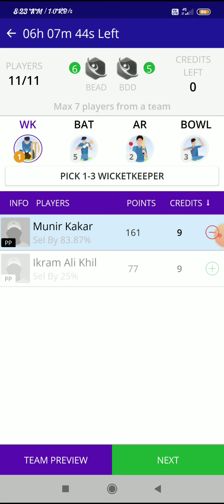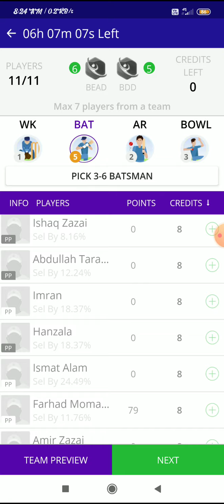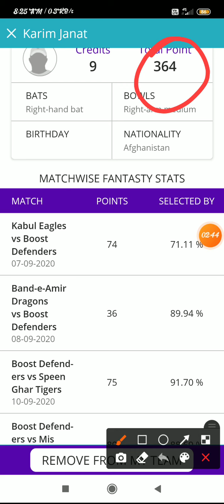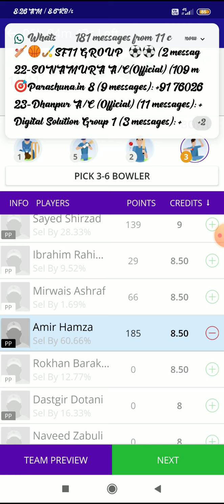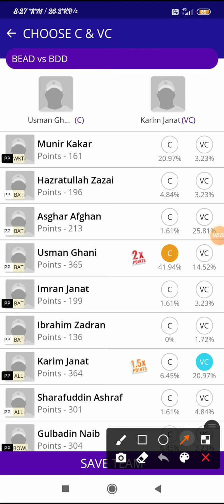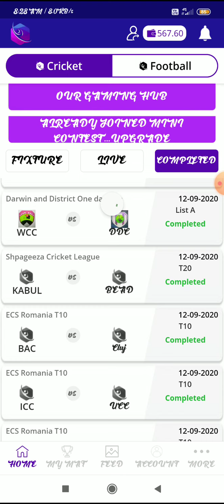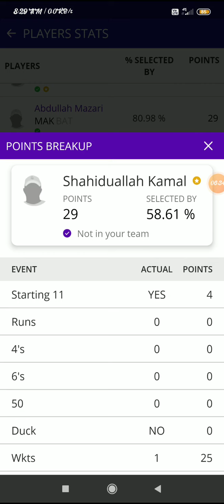BEAD vs BDD sf11 best 👍 teem lovely ❤️💐💕🌹💕💐💕🌹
Bead vs BDD best 👍👍👍👍👍👍
love 💖
BEAD VS BDD lovely ❤️💐💕🌹💕🌹💕💐💕🌹💕🌹💕💐🌹💕💐🌹
good teem